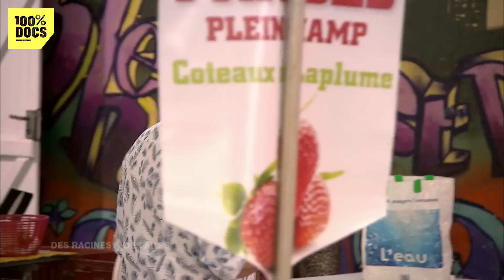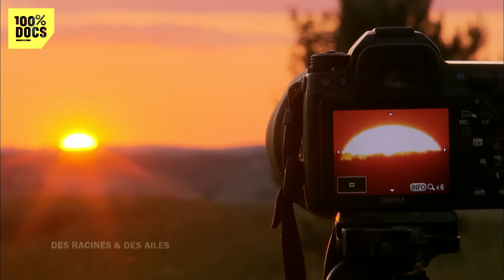Visitez le département LE PLUS RURAL de France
"SUR LES CHEMINS DU GERS" / Le Gers, département le plus rural de France est au coeur de la Gascogne. C’est une mer de collines et de vallées qui unie Pyrénées et Garonne, Méditerranée et Atlantique.
Dans le Gers, aucune grande voie de communication ne vient perturber les paysages et ce département se distingue par un patrimoine exceptionnel. De voies romaines en mottes castrales, d’églises en castelnaux et bastides, chaque colline abrite des trésors.
Notre voyage débute avec Bruno Sirven géographe et enfant du pays. Il tient de son enfance passée dans la ferme d'Armagnac une connaissance aigue des paysages et des enjeux environnementaux. Il se bat pour une agriculture écologique et l'agroforesterie. Il fait replanter des haies d'arbres au milieu des cultures.
Charlotte de Malet, historienne de l'art et guide conférencière nous entraîne sur les routes du Gers. Installée dans le Gers depuis 20 ans, elle nous fait découvrir Auch et son immense Cathédrale qui abrite des décors uniques : des vitraux révolutionnaires. Elle nous entraîne également dans la bastide de Bassoues dominée par le plus haut donjon de Gascogne. Puis elle roule vers Barran avec son mystérieux clocher hélicoïdal et à Condom la capitale de l'Armagnac.
Laurent Barthe, jeune naturaliste passionné, s'est fixé une mission : préserver la faune et la flore de sa région. Il nous fait découvrir l'Adour, fleuve capricieux qui traverse le Gers, qui abrite un sanctuaire de cistudes, ces petites tortues d'eau fragilisées par la pollution. Au sud du département dans un lieu préservé il protège une des dernières colonies d'écrevisses à pattes blanches de France.
Nous vous proposons aussi de découvrir le Gers rural avec Christophe Masson, éleveur. Après avoir travaillé comme ingénieur à Toulon, Christophe a tout quitté pour reprendre la ferme de son grand-père. Il a fait un pari : sauver le boeuf nacré du Gers, une race endémique qui a failli disparaître. Aujourd'hui, il produit une viande jugée exceptionnelle par les chefs de la région.
Les paysages gersois sont un appel à la poésie, et à la contemplation. Le photographe Pierre-Paul Feyte est tombé amoureux fou de ce département. Il aime saisir les brumes du lever du jour sur les châteaux et les paysages. Pour son travail Pierre-Paul nous entraîne sur la route des châteaux gascons des routes de crêtes. Il nous fait également découvrir le ciel étoilé du Gers. A Fleurance, il rejoint des astronomes passionnés dans la ferme des étoiles.
Avec Denize Lambert nous perçons les mystères du Pastel. Cette petite fleur jaune vif qui donne une teinture bleue unique. Au XVIe siècle, elle était exportée depuis le Gers à travers toute l'Europe, avant de disparaître au profit de l'indigo. Aujourd’hui, la culture du pastel renaît. Denize et son équipe de teinturiers utilisent les mêmes techniques que leurs prédécesseurs du XVIe siècle. Les tissus immaculés sortent jaune vif d'un bain bleu foncé, puis ils prennent une teinte vert émeraude avant de s'oxyder et de devenir bleu profond.
Le Gers est également une terre de vigne. Dans le vignoble de Saint Mont se trouve une vigne unique en France. La seule à être classée à l’inventaire des monuments historiques. Ce trésor végétal a résisté au XIXème siècle aux attaques du phylloxera. Aujourd’hui, elle est protégée par son propriétaire et des scientifiques.
« Sur les chemins du Gers », entre collines et châteaux, nous vous proposons un voyage exceptionnel dans ce département préservé aux portes des Pyrénées.

Première diffusion :
Un reportage de Sarah Julie Lebas